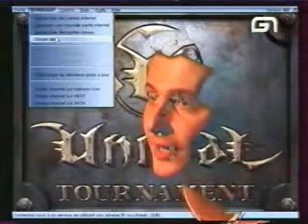Level one - Unreal Tournament - PC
Level one avec Marcus
Diffusé sur Game one